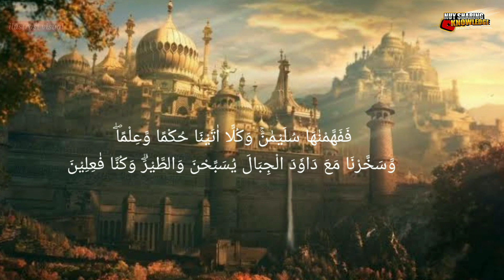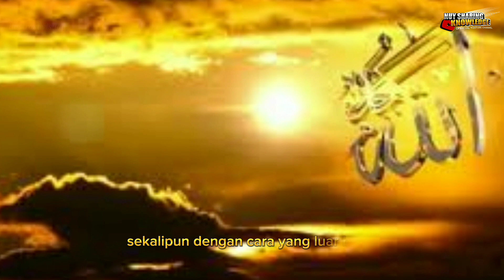Mengapa Nabi Sulaiman As Membelah 2 Bayi?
Kisah Nabi Sulaiman membelah dua balita adalah salah satu kisah yang terkenal dalam tradisi Islam. Kisah ini diceritakan dalam Al-Quran surah Al-Anbiya ayat 79. Menurut kisah tersebut, ada dua wanita yang datang menghadap Nabi Sulaiman dan berselisih tentang siapa yang benar-benar ibu dari seorang bayi yang mereka klaim sebagai anak mereka sendiri.
Al-Anbiya' Ayat 79
فَفَهَّمْنٰهَا سُلَيْمٰنَۚ وَكُلًّا اٰتَيْنَا حُكْمًا وَّعِلْمًاۖ وَّسَخَّرْنَا مَعَ دَاوٗدَ الْجِبَالَ يُسَبِّحْنَ وَالطَّيْرَۗ وَكُنَّا فٰعِلِيْنَ

Artinya;
"Dan Kami memberikan pengertian kepada Sulaiman (tentang hukum yang lebih tepat); dan kepada masing-masing Kami berikan hikmah dan ilmu, dan Kami tundukkan gunung-gunung dan burung-burung, semua bertasbih bersama Dawud. Dan Kamilah yang melakukannya.
Dalam "Tafsir al-Lathif al-Manan fi Khulashah Tafsir Alquran" karya Asy-Syaikh Abdurrahman bin Nashir as-Sa'di, perebutan bayi menjadi salah satu kisah di balik ayat tersebut. ''Dari sini Nabi Sulaiman melihat bahwa yang mendorong hal itu dilakukan wanita yang lebih tua tidak lain karena iri dan dengki. Jelas di dalam kisah ini bahwa mengeluarkan suatu keputusan yang tepat dalam sebuah kasus seperti di atas dengan bukti dan hal-hal yang mendukung serta saksi terhadap permasalahan tersebut, merupakan pemahaman yang Allah berikan secara khusus kepada siapa yang dikehendaki-Nya,'' ujar Syaikh As-Sa'di dalam tafsirnya.